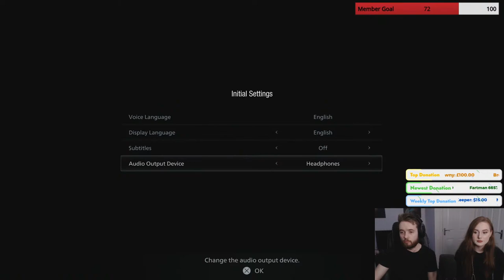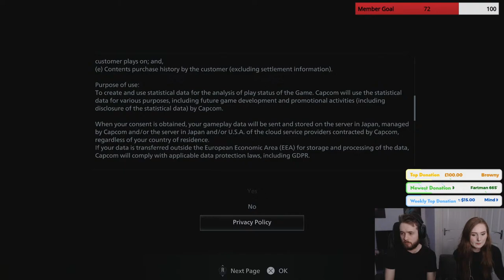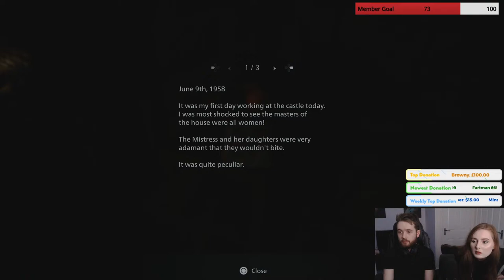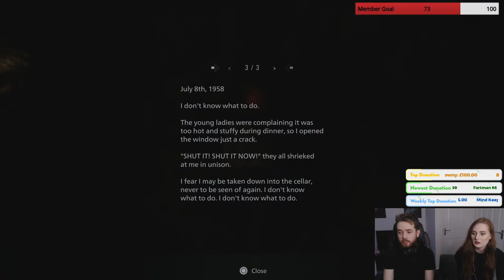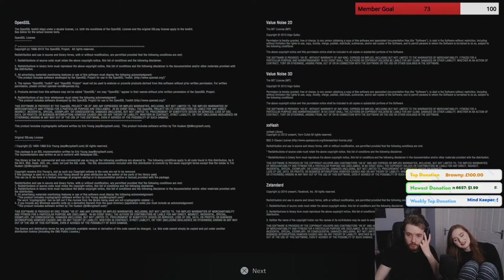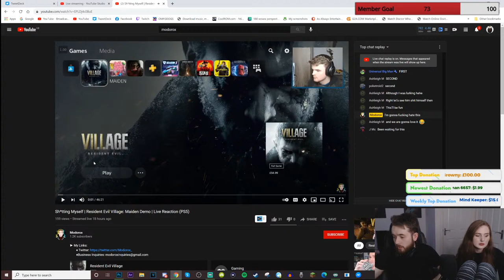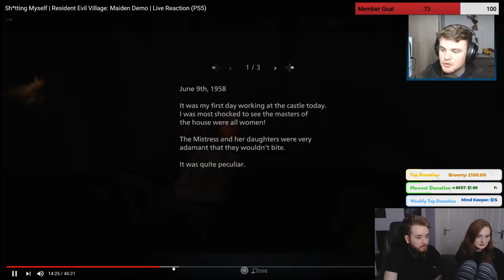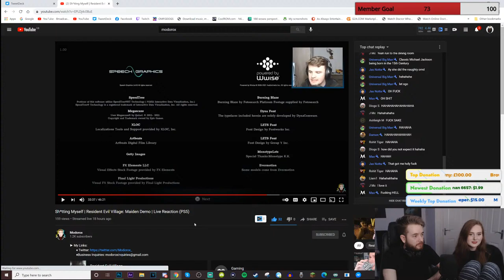Resident Evil Village: Maiden Demo | Let's Check It Out! W/ Elva [Live/PS5]